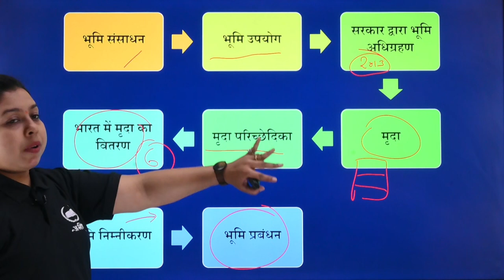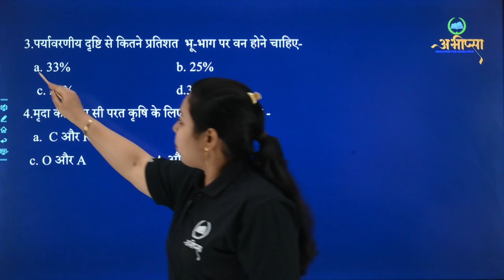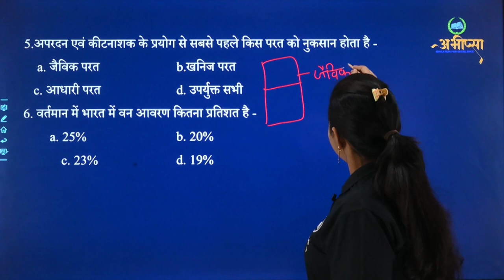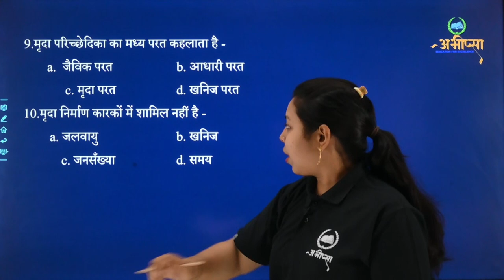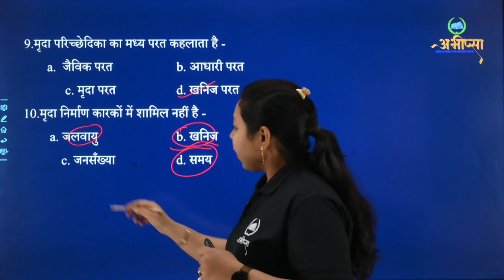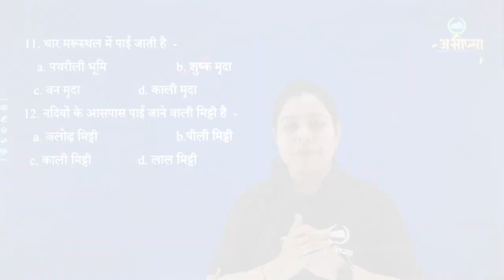भूमि संसाधन || Part 2 || भूगोल || कक्षा 10 वीं || Class 10th || CG Board Exam 2023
भूमि संसाधन  |   land resources

भूगोल
कक्षा 10 वीं
भूमि संसाधन
भूमि उपयोग
 सरकार द्वारा भूमि अधिग्रहण
भू अधिग्रहण अधिनियम 2013
मृदा
मृदा की परतों
जैविक परत, खनिज परत एवं आधार परत
मृदा परिच्छेदिका
भारत में मुख्यतः कितनी प्रकार की मृदा पाई जाती है?
. भारत में शुष्क मृदा कहाँ पाई जाती है? शुष्क मृदा को और किस नाम से जानते हैं?
 छत्तीसगढ़ में अधिकांशतः किस प्रकार की मृदा पाई जाती है?
भूमि निम्नीकरण और संरक्षण उपाय
भूमि निम्नीकरण और गरीबी
भूमि प्रबंधन
वन भूमि
उपवन भूमि
कृषि भूमि
अकृषि भूमि
परती भूमि
बंजर भूमि
चराई भूमि

 CLSS 10 SST की तैयारी कैसे करें

छत्तीसगढ़ बोर्ड के पाठ्यक्रम पर आधारित 9 वीं से 12वीं तक विडियो लेक्चर, नोट्स एवम् माइंडमैप इत्यादि देखे के लिए डाउनलोड करे अभीप्सा एप्प